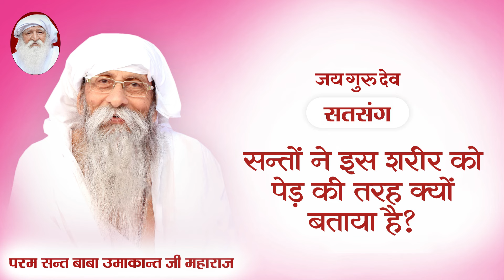TV Episode 1223 | संतों ने इस शरीर को पेड़ की तरह क्यों बताया है ?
Satsang
Clip
Conference
Bhajan
Prarthna